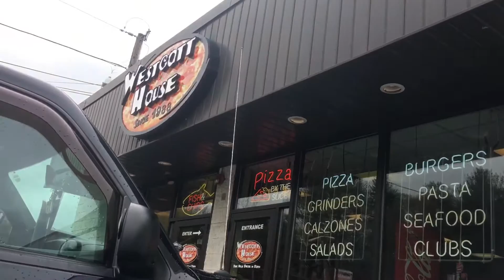I talk a lot when I have stuff to say.